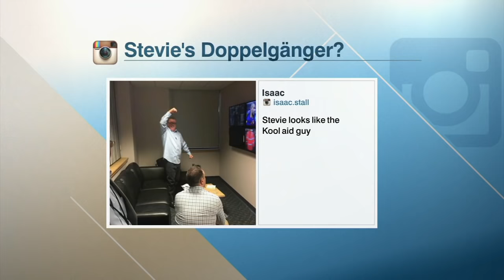Happy 60th birthday, Steve Nicol! The Liverpool legend's top moments on the FC panel | ESPN FC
Relive the best moments from Steve Nicol on the ESPN FC panel as the Liverpool legend celebrates his 60th birthday.